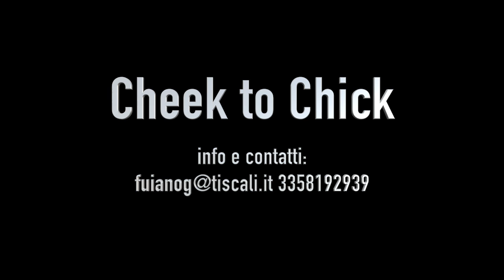Cheeck to Chick - promo video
Cheek to Chick, omaggio alle canzoni di Chick Corea

Do you like listening good music? Let me suggest a series of Spotify and AppleMusic playlists (jazz music, covers, piano solo, jazz-fusion, world jazz, ambient & more) that I personally take care of and update weekly. Feel free to listen and follow these playlists, I'm sure you'll find right playlist for you!

• INTIMATE PIANO SOLO (Spotify Playlist) - Best neo-classical piano solo collection of very intimate musical impressions performed on piano. Just original music by various authors. Good sounds to relax, to dream, to study, to sleep

• IT'S TIME TO DREAM (Spotify Playlist) - In this playlist I have collected a series of songs that I love and to which I am emotionally linked. The atmospheres are calm, different but all dreamy and ethereal... I hope you can immerse yourself in extraordinary emotions...the playlist is constantly updated

• SMALL PIANO PIECES (Spotify Playlist) - In this playlist I just collected short piano pieces, not much over two minutes time. A perfect playlist for lovers of short compositions.

• INSIDE THE PIANO (AppleMusic Playlist) - In this piano solo playlist I just collected a careful piano pieces piano pieces selection. Ambient, neo-classical, jazz essences and more

• PIANO COLLECTION (AppleMusic Playlist) - An accurate selection of short piano pieces for really piano lovers

• JAZZ NIGHT (Spotify Playlist) - Best collection of wonderful music and stories in jazz around midnight. Artists like Pat Metheny, Diana Krall, Bob Berg, Roy Hargroove, Branford Marsalis, Keith Jarrett, Joshua Redman, John Pizzarelli, Ben Sidran, Miles Davis and much more...

• JAZZ DUO CONVERSATIONS (AppleMusic Playlist) - A four-handed jazz painting. An accurate selection of best jazz duo, live and studio performances. Artists like Brad Mehldau, Michel Petrucciani, Carla Bley, Gil Evans, Steve Lacy, Charlie Haden and much more...

• JAZZ FUSION ESSENTIAL (AppleMusic Playlist) - Fusion it's a musical genre that emerged in the late sixties and early seventies. It is characterized by the use of electronic instruments and combines alements of jazz, rock and funk. Miles Davis, Joe Zawinul, Chick Corea, Herbie Hancock and more great artists in this playlist

• JAZZ TRIO MOOD (AppleMusic Playlist) - An inside view in the awesome jazz trio mood. Bill Evans, Chick Corea, Brad Mehldau, Keith Jarrett, McCoy Tyner, Enrico Pieranunzi, Herbie Hancock, Bobo Stenson and more...

• JAZZ TIMELINE (AppleMusic Playlist) - From the beginning to the present day, traveling for more than one centurt among the wonders of jazz music. Artists like Fletcher Henderson, Chris Potter, Kenny Kirkland, Mark Giuliana, John Coltrane, Freddie Keppard, Art Blakey, Charlie Parker, Joe Lovano and much more...

• WONDERFUL JAZZ FUSION (Spotify Playlist) - A playlist full of jazz fusion songs ... Historical bands: Yellowjackets, Steps Ahead, Pat Metheny, Miles Davis & much more. Enjoy the beauty and purity of these songs! Over two hours of pure and healthy energy for the spirit...the playlist is constantly updated

• COVERLAND Welcome to the wonderful world of music covers! Unique versions of extraordinary songs performed by great artists. Songs that have made the history of pop-rock music of the last 60 years...

• GET MOTIVATED – INCREASE SELF MOTIVATION WITH RIGHT MUSIC Fresh Playlist - 90 minutes of good vibes just to recharge yourself

• ODD METER MUSIC Enjoy the charm of music with unusual time signature